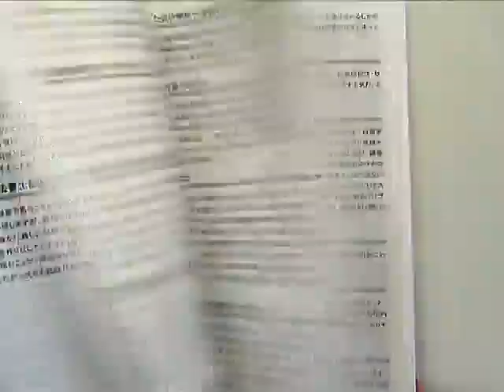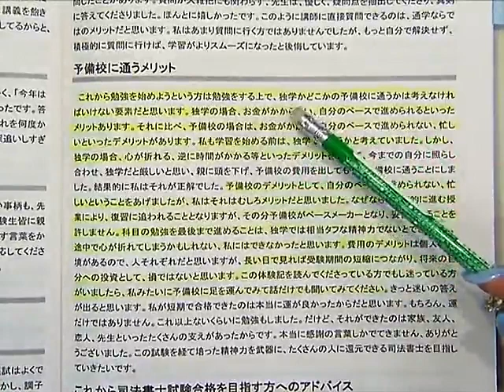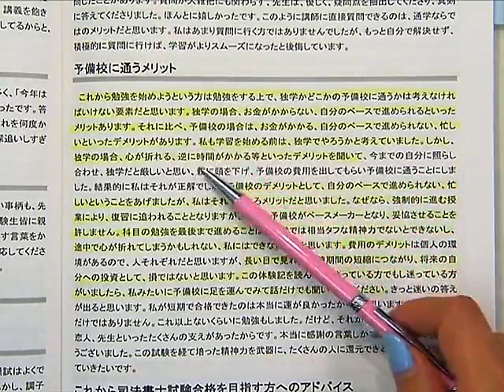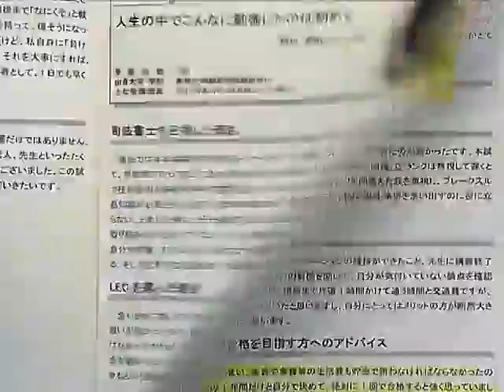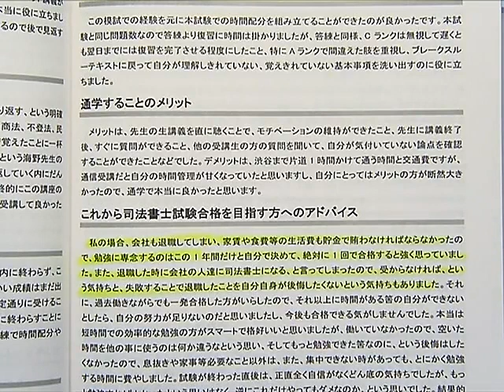【LEC司法書士】講師と読む一発合格者体験記～予備校を使うメリット・働きながらの勉強法編～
佐々木ひろみLEC専任講師と一発合格者の合格体験記を読む！
今回は予備校を使って勉強するメリットと働きながらの勉強法を見ていきます。
動画内で使用している『一発合格の秘訣』はこちらから資料請求できます！